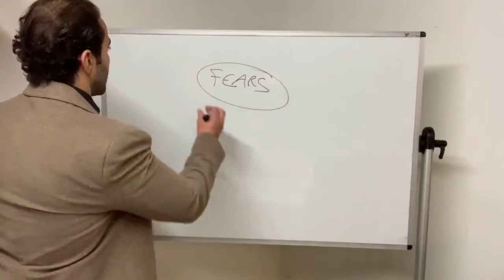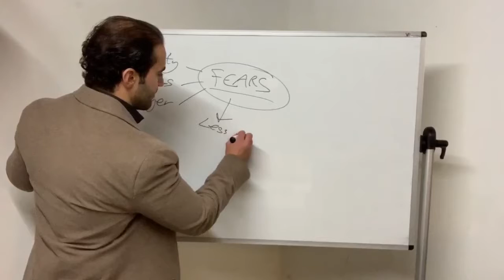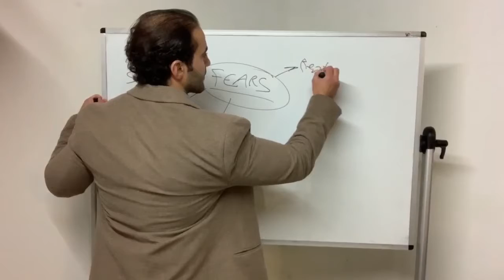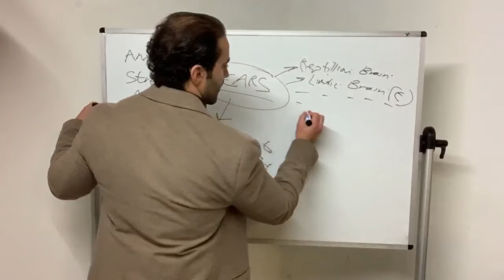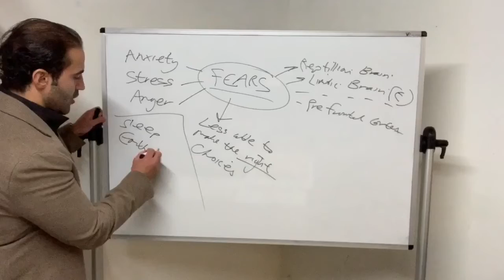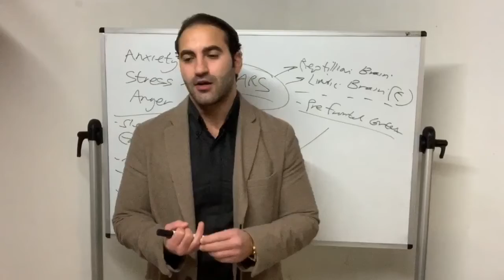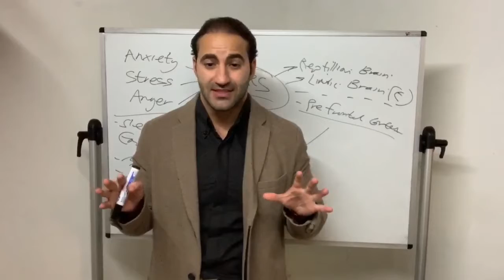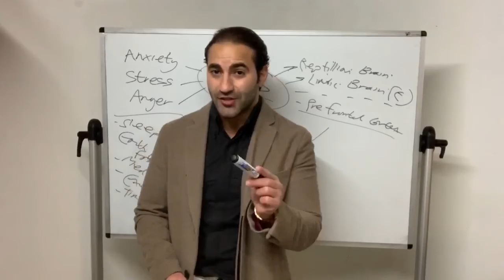How To REACH That NEXT LEVEL